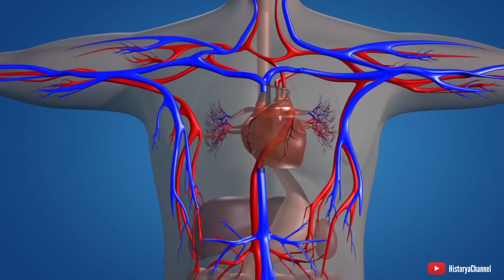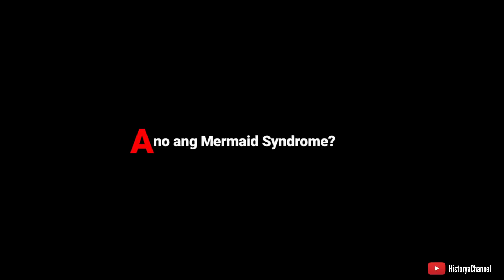Babae sa India Nanganak ng Sirena / Mermaid Baby | Historya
ABOUT
Historya Channel ay naglalahad ng kasaysayan o kuwento ng mga tao, hayop, bagay, lugar o pangyayari na nagbibigay ng kaalaman at impormasyon.

RELATED CHANNEL
Kaalaman
Clarktv Facts
Leonmata Tibi
Historya Channel
Ask Teacher Popong
Archlight Media
Tinagalog
Jp Amazing Stories
Alamin Mo
Tinig PH
Gazebo
Madam Info
Kwentong Tagalog
Alam Mo Ba
IsportsZone
3B Hoops
Marvelous Facts
Win YT
Luzon PH
Maharlika Tv

Ivana Alawi
Kathryn Bernardo
Alex Gonzaga
Ja Mill
CongTV
BruskoBros
Emman Nimedez
Ranz Kyle
Niana Guerrero
Zeinab Harake
Akosi Dogie
Doc Willie Ong
Donnalyn Bartolome
Tukomi
Jelai Andres
XDJames
BITAG OFFICIAL
Viy Cortez
Michelle Dy
Trinidad Siblings
ESPN5
Keith Talens
Wil Dasovich
The Hungry Syrian Wanderer
junnieboy
Pamela Swing
LIVELOVEPARTY.TV
Viva Records
Brains techKnowlogy
Vice Ganda
The Gold Squad
vividplays channel
Andrea Brillantes
Eat Bulaga
Miniature Cusina

DOCUMENTARY CHANNEL
History
BBC Earth
National Geographic
Journeyman Pictures
DW Documentary
Russia Today Documentaries
Timeline
First Documentary
Free Documentary
Wild Animal Documentary
Documentaries News
Documentary Tube
HD Documentaries
NWO Documentary Channel
Ajvaughan3 Documentary Films